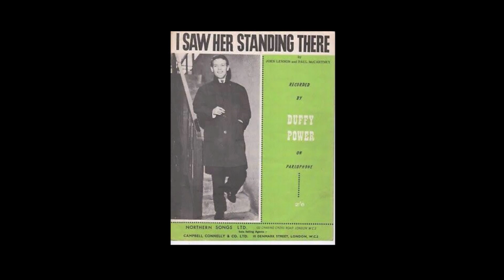13 CURIOSIDADES / I Saw Her Standing There / THE BEATLES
13 CURIOSIDADES / I Saw Her Standing There / THE BEATLES

Hola Amigos

Por que NUNCA es suficiente saber de The Beatles , esta vez traemos 13 curiosidades mas, de la canción I Saw Her Standing There... ¡SOLO PARA ADICTOS!

by Paco Klee